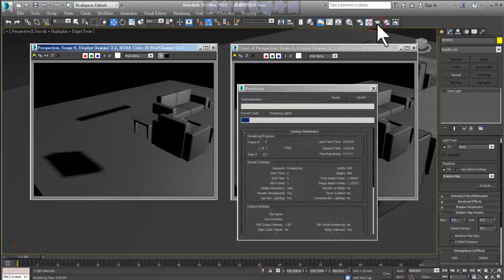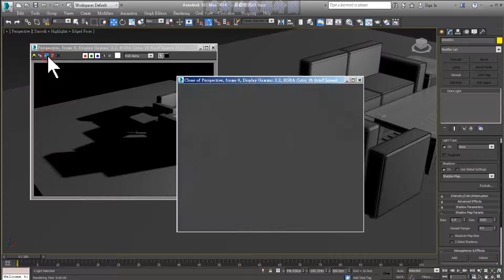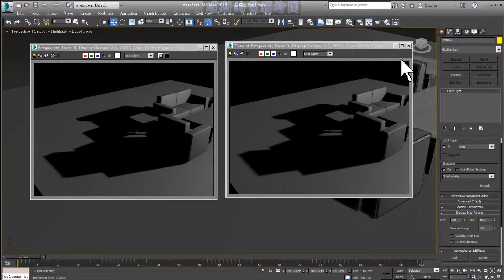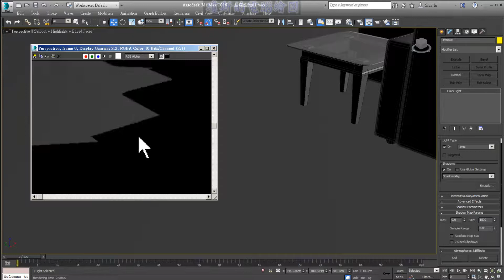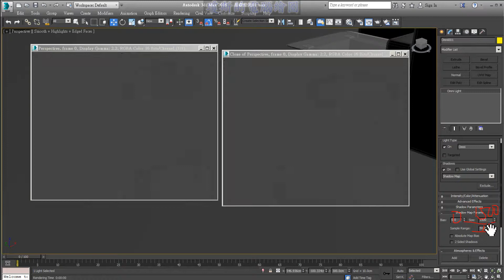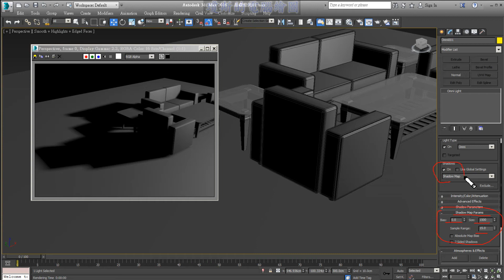3DS MAX 基礎教學3之06點光源Omni設定